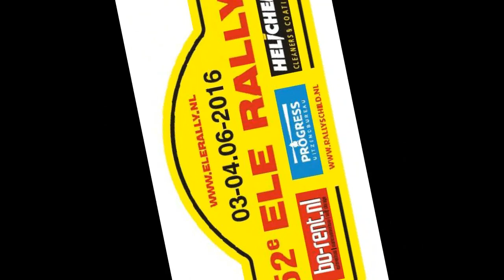ELE Rally 2016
compilation of the ELE Rally 2016 in the Netherlands with de comeback of Marc Van Eldik in de Skoda R5 .